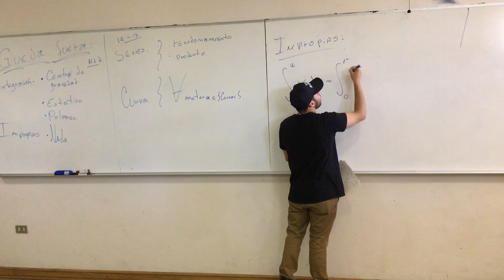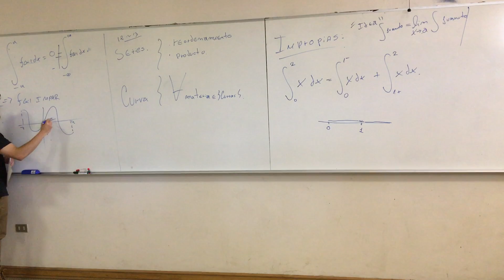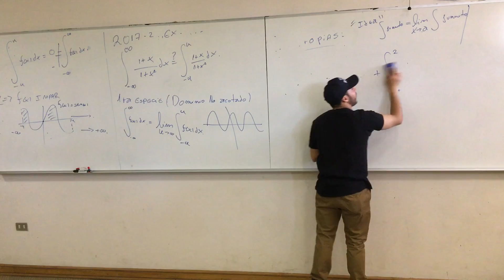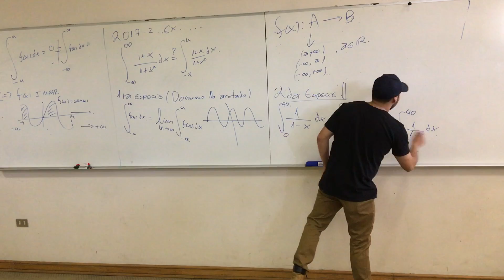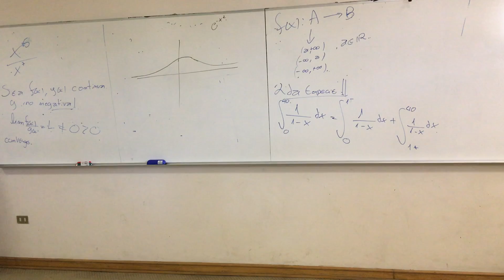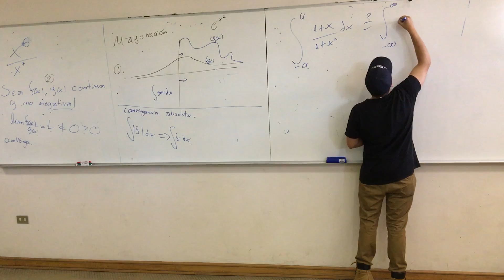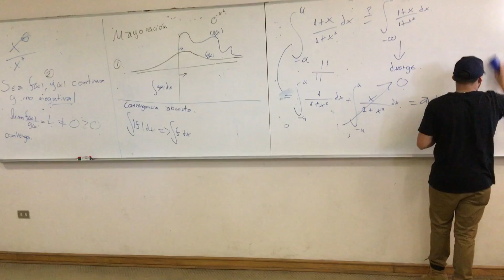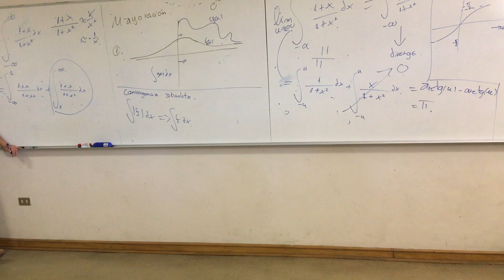[Integrales Impropias 1] Cálculo Diferencial e Integral-Universidad de Chile FCFM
Primeros minutos de informaciones respecto al curso, pero lo oficial será subido al sitio de docencia.
Luego una breve introducción a Integrales Impropias +Criterios de Convergencia.
Culminando con un ejercicio clásico para poder ilustrar(Examen 2017-2 )